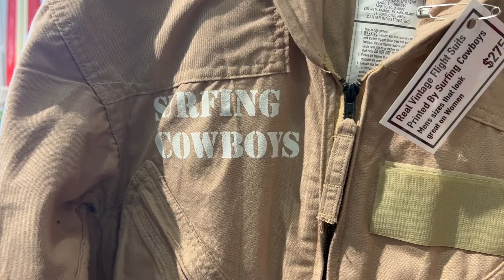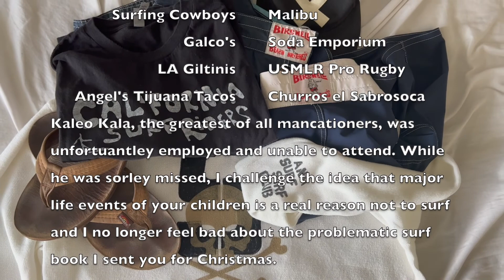Mancation 9.5 Surf Safari through SoCal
Preston and Dalyn spend a couple days surfing in SoCal, checking out the scene, and eating.